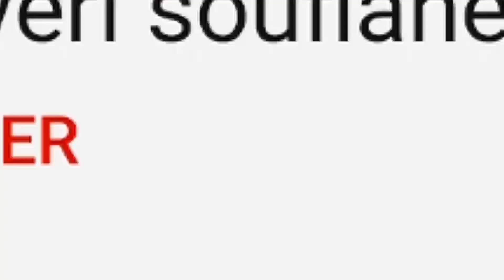كيف أصبح أكتر مرونة أفضل تمارين المرونة و الليونة الساقين Souplesse des Jambes et des Hanches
فرجة ممتعة
  ولاتحرمونا من التقيم بعد المشاهدة
تذكر أن التمدد مهم للشفاء والوقاية من الإصابة
  تمارين بسيطة للحصول على جسم رشيق ومثالي
 الرياضة - أفضل التمارين منزلية
Je vous propose une séance d'étirements des jambes pour gagner en souplesse.